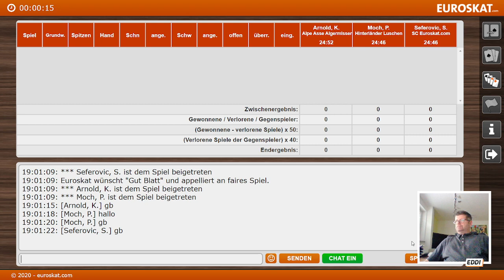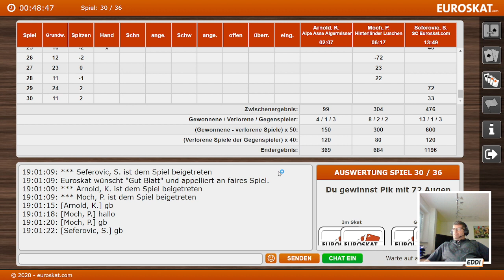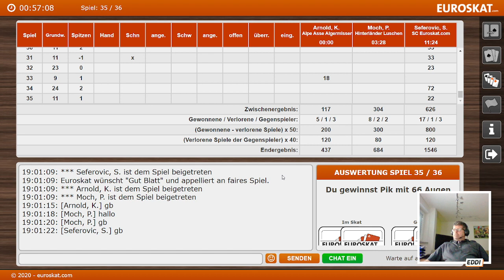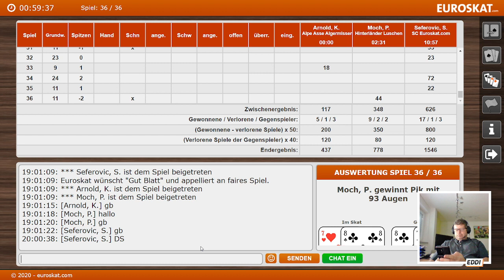Spitzenspieler Senad "Eddi" Seferovic spielt den dritten Spieltag der DSkV Online Liga. Serie 1/2